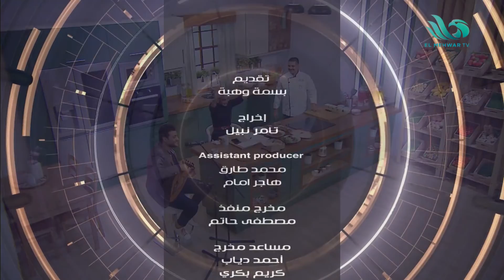برنامج 90 دقيقة - الحلقة الكاملة - 16/11/2022